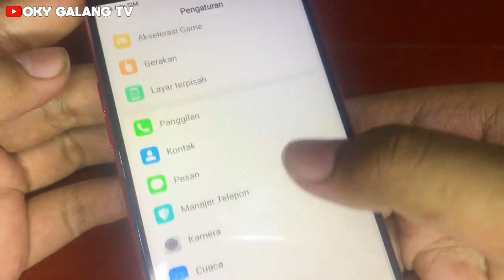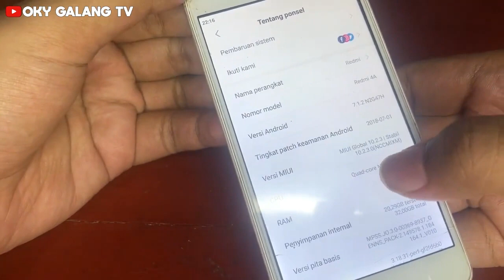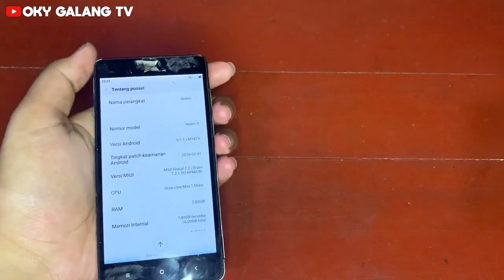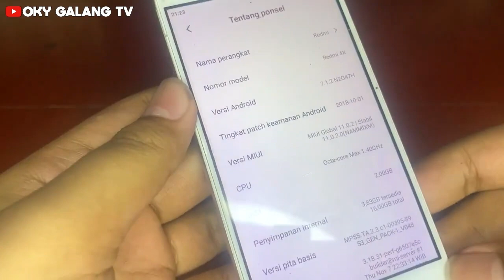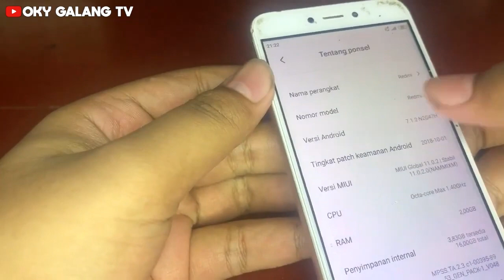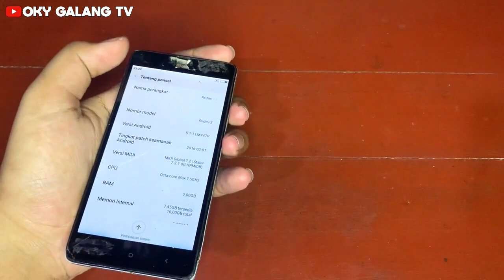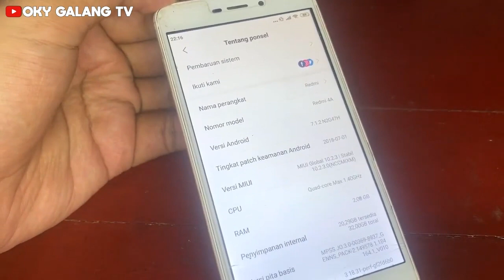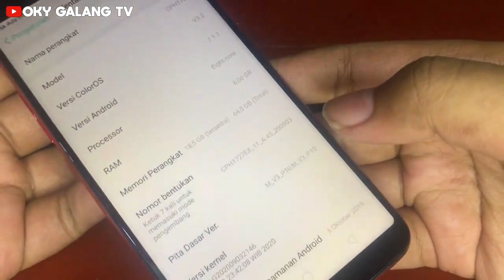REVIEW HP JADUL ANDROID | WALAUPUN JADUL MASIH BANDEL !!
Hai selamat datang dichanel saya.. konten saya berisikan review gadget, jadi semoga terhibur :)

Terimakasih